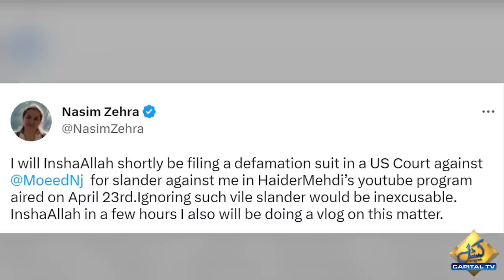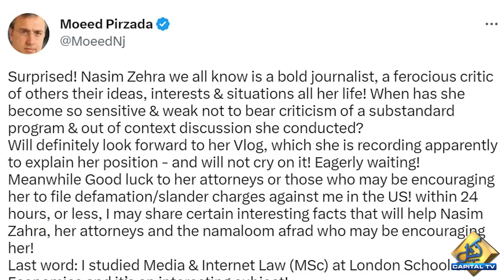Moeed Pirzada warns Nasim Zehra as she announces to file a defamation case | Capital TV